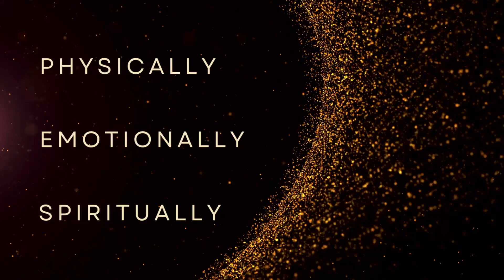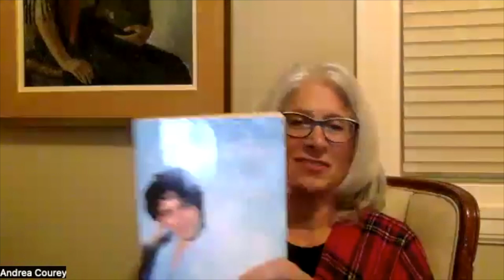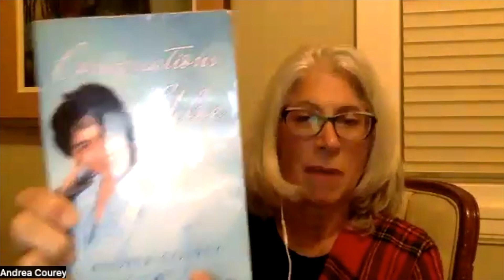Conversations Across the Veil with Andrea Courey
Have you ever wondered if you could talk to a loved one across the veil? The Spirit World is closer to us than we think! (and ready to chat with us!) In this episode we dive into the extraordinary life experiences of Andrea Courey, who shares with us her remarkable Near-Death Experience (which she was shown a vision of before it happened!) and about her heart warming and enlightening conversations across the veil with her daughter in the spirit world, Chloe. If you’re someone looking for answers on if we can speak to our departed loved ones, you will not want to miss this special episode that is sure to leave you with an expanded view of how the spirit world communicates!

Andrea Courey who is an award-winning entrepreneur, author, lecturer and recipient of a McGill University Dobson Fellow for her mentorship work with budding entrepreneurs. This work continues today.

In 1991, at the age of 31, Andrea experienced an out-of-body Near-Death Experience that changed her understanding of time, death and what consciousness is. It also showed her how we are known and so loved by Spirit. This experience also brought along psychic gifts that she has been developing and exploring for the last 30 years.

Andrea’s first book, Conversations with Chloe: A Mother and Daughter Dialogue Across the Veil, is an actual five-month long dialogue that began 6 weeks after her daughter Chloe’s death. The first words Chloe said were: “Mom, you’re so easy to find, it’s a joke’.

A dedicated sound meditation facilitator, Andrea offers Sound live and via Zoom to help promote transcendence, healing and inner peace.

Timecodes:

00:00 – Intro
00:23 – About Andrea Courey
01:59 – Episode Start
03:13 – Show a Vision of her Near-Death Experience (NDE)
04:01 – Beginning of Near-Death Experience
04:52 – Still Existed Outside of Body
06:29 – Leaving the Accident Site, Cocoon of Love and Light
06:57 – A Being Appears before Andrea
07:24 – “Even if Every Bone is Broken, I Must Go Back” Andrea’s choice to return
07:43 – Thrown into a Vortex
08:27 - “I’m Not Going to Live a Life without Love” Separating from her Husband
09:14 – Andrea’s Grandmother Returns with her as a Walk-In
12:29 – Andrea’s Experience with her Walk-In Grandmother
13:36 – Grandmother Departs
14:08 – The Divine Check: the exact amount of money to divorce
15:48 – No More Fear of Death
17:29 – Called Home to Care for Her Daughter Chloe
18:09 – Signs and Communication from Chloe
20:10 – High Vibration: The Key to Communicating with Spirit
20:40 –Divine Hello from Chloe and Andrea’s Mission
22:18 – A Mediums Message to Andrea
24:40 – High Divorce Rates among Near-Death Experiencers
25:57 – Conversations with Chloe: The Writing Process
28:57 - “Mom You’re So Easy to Find It’s a Joke!”
29:14 – Prayer Emits Light The Spirit World Can See
29:41 – The Spirit World is Right Next to Us
30:39 – Chloe Explains How She Communicates to Andrea
31:23 – “Mom When You Need Me, Call Me” Chloe’s Painting
33:02 – The Tackle, a Magnificent Tsunami of Joy
33:45 – Andrea Asks Chloe What She’s Doing in the Spirit World
34:23 – Working on a Cure in the Spirit World: Young Man with Cystic Fibrosis
34:45 – Andrea’s Advice for Listeners on the Grief Journey
36:10 – “You Can’t Hear Them When You’re In Deep Grief”
36:50 – Divine Synchronicities of 218
37:24 – Magic Comes When You Don’t Doubt
37:49 – “Magical Thinking…Not!” Andera’s other Book
40:19 – Start a Meditation Circle
40:50 – Sound Healing and Spirit Communication
41:37 – Learn More About Zoom Sound Sessions and Retreats
42:19 – Where to Find Andrea’s Books

📚 Order Dr. Lotte’s Book “Med School After Menopause The Journey of my Soul”